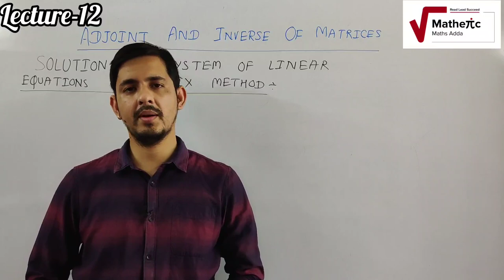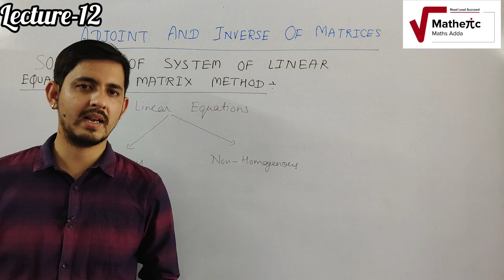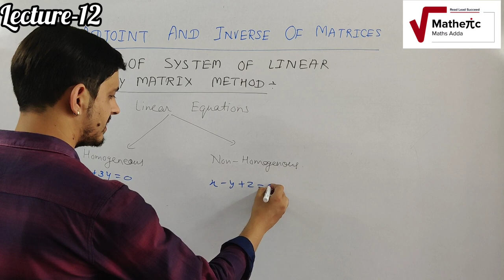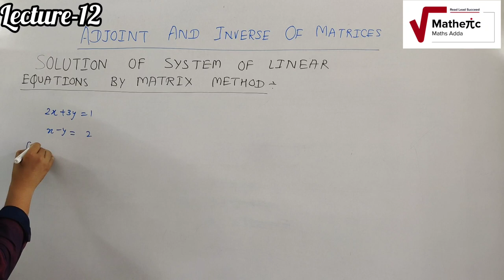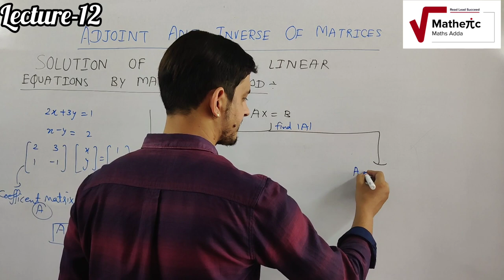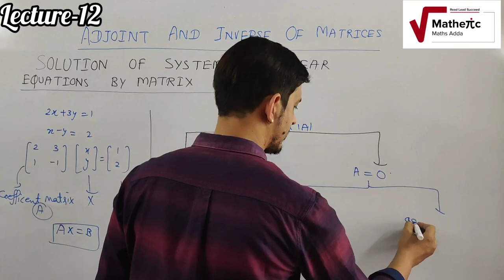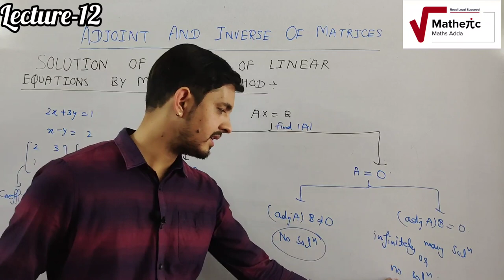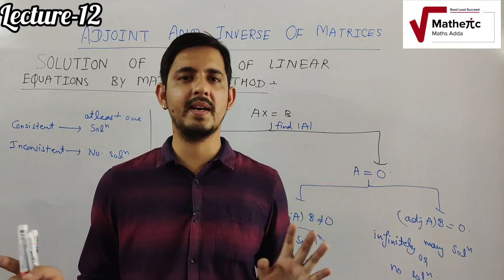DETERMINANTS | CLASS-12th| Lecture-12 | By -Vinay Pandey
This vedio consists of solutions of linear equations using matrix method.